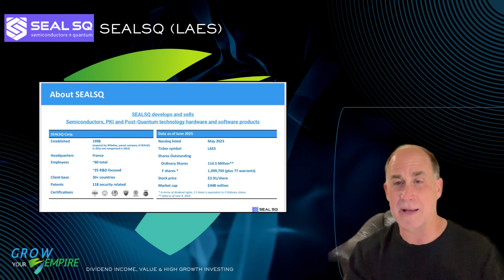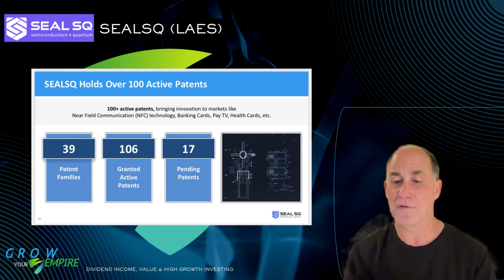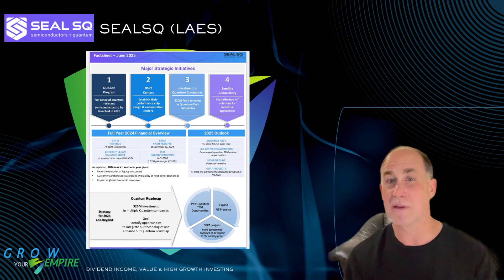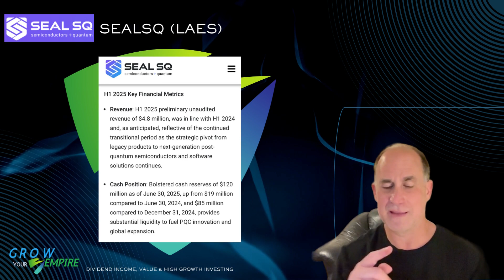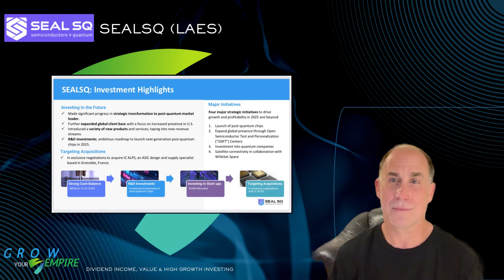SEALSQ Corp (LAES) 🔐💾 Focused & Gaining Momentum - It's Still Early!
In this video, we take a deep dive into SEALSQ Corp (NASDAQ: LAES), a leading developer of semiconductors and solutions designed to secure data and devices in an increasingly connected and AI-driven world. Specializing in post-quantum cryptography (PQC), SEALSQ is preparing industries for the next era of cybersecurity.

A prior video of this stock posted on January 18, 2025, can be found

Key Insights:
🔐 Post-Quantum Resilience – SEALSQ is at the forefront of developing secure semiconductors resistant to quantum-computer-level threats, ensuring data integrity for future-proof digital infrastructure.

📦 Trusted Platform Modules (TPMs) – The company’s products help secure smart homes, automotive applications, industrial IoT devices, and government communications with trusted hardware solutions.

📈 Strategic Capital Infusion – In early 2025, SEALSQ completed a public offering of 13.1 million shares, raising $25 million to accelerate ASIC chip deployment and PQC adoption across the U.S. and Europe.

🌍 Global Cybersecurity Demand – With rising cyberattacks and regulatory pressures, SEALSQ’s role in enabling secure, scalable authentication makes it vital for digital transformation across sectors.

🧠 AI + IoT Security Synergy – As artificial intelligence and the Internet of Things expand, SEALSQ’s secure-by-design approach aligns with growing demand for robust edge-to-cloud cybersecurity.

Stock prices referenced in this video were sourced from finance.yahoo.com on July 10, 2025.